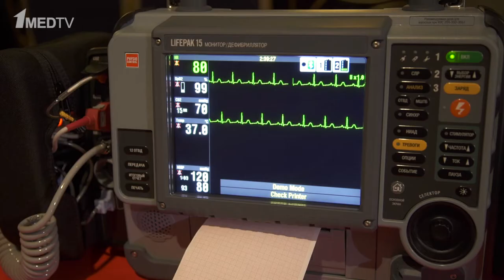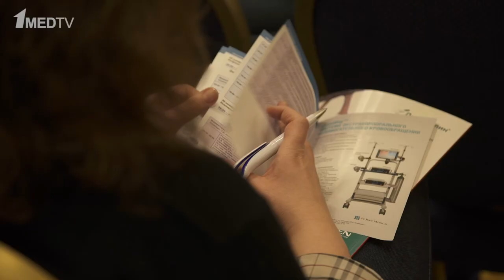Репортаж с Первого Международного Медико-биологического Конгресса критических состояний